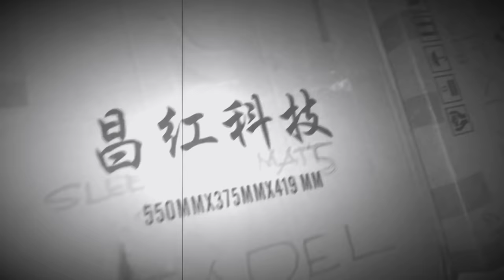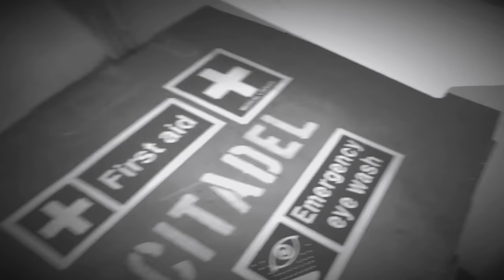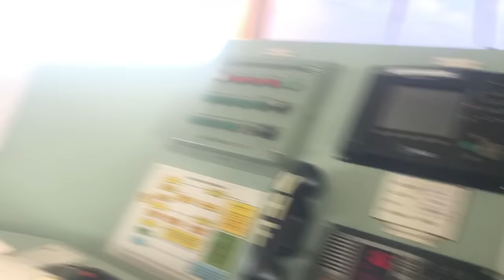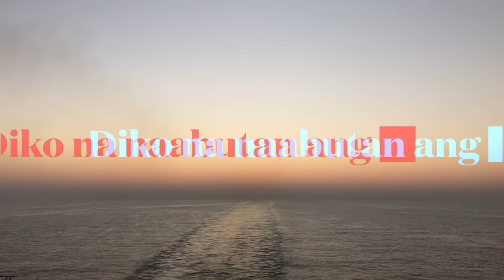Pirata sa Dagat at Ang Pagdaan namin sa Somalia | High Risk Area | Seaman Vlog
Sa video po na eto ay actual na pagdaan po namin sa High Risk at Piracy Area.
Sa guidance po ni Lord ay matagumpay po kaming nakadaan na kaming lahat po ay ligtas.

Hindi po biro ang pagdaan po dito,may halong takot at stress na nag aantay.
Sana po mawala na po ang ganyang klaseng gawain.